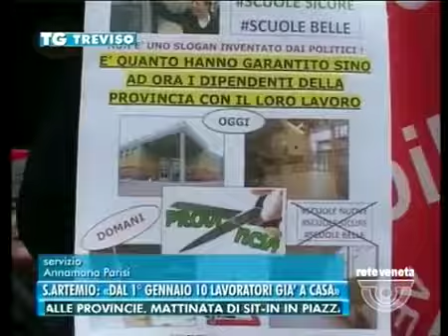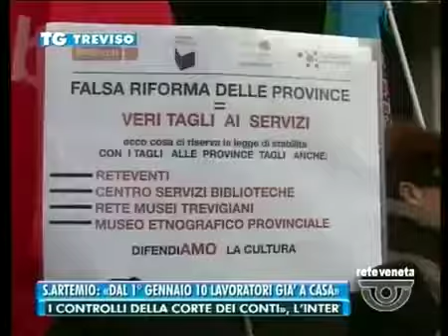TREVISO 30 12 2014 S. ARTEMIO: "DAL PRIMO DI GENNAIO 10 LAVORATORI A CASA "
in questo servizio di reteveneta interviene ivan bernini segretario generale della fp cgil provinciale di treviso.